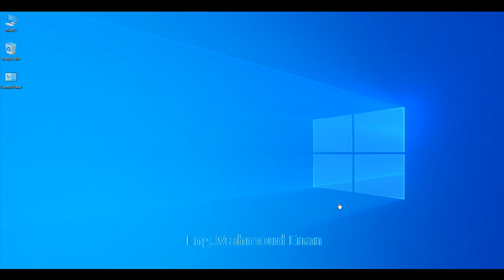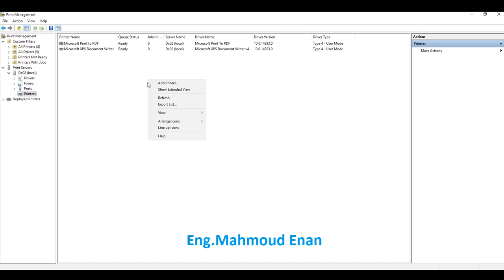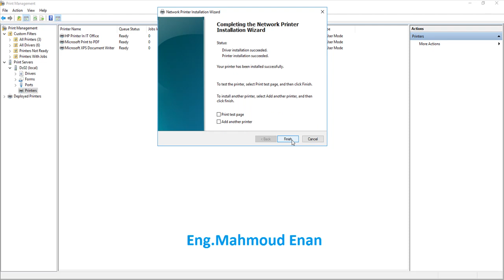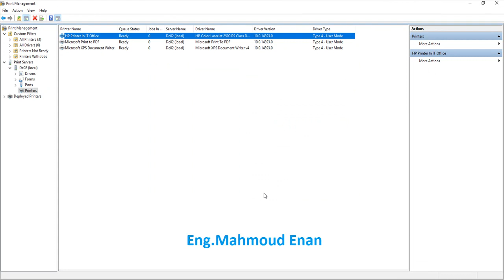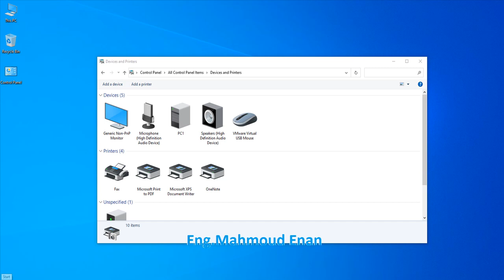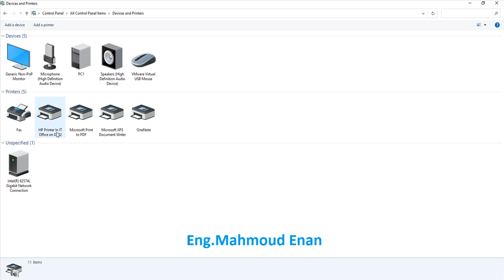How To Deploy Install Printer Driver To All Computers Using Group Policy Windows Server 2016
Printer Driver Deployment
Group Policy Printing
Windows Server 2016 Printer Management
Deploy Printer Drivers to All Computers
Printer Driver Installation Strategies
Group Policy Printer Configuration
Printer Driver Deployment Best Practices
Windows Server Print Management
Group Policy Printer Settings
Centralized Printer Driver Installation
Print Server Management Guide
Printer Driver Rollout Techniques
Windows Server 2016 Group Policy
Printing Solutions for All Computers
Enterprise Printer Driver Deployment
Printer Driver Rollout
Deploying Print Drivers in Windows Server 2016
Group Policy Printer Driver Deployment
Centralized Printer Management
Windows Server 2016 Printing Solutions
Group Policy Print Server Configuration
Printer Driver Distribution
Print Driver Deployment Strategies
Windows Server Printer Driver Install
Group Policy Print Queue Management
Efficient Printer Driver Deployment
Printer Driver Compatibility
Print Server Group Policy Best Practices
Deploying Printers to All Computers
Windows Server Print Queue Control